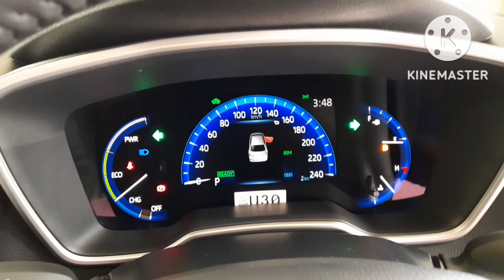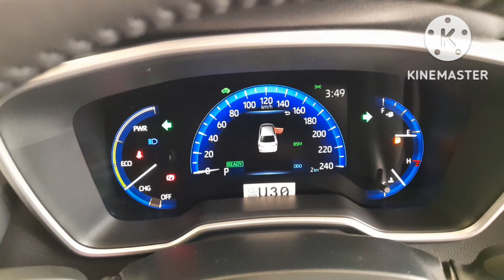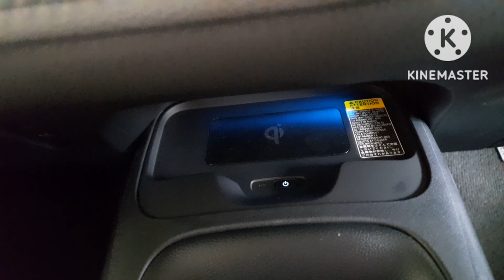รู้ไหมว่าอัลติส ไฮบริดพรีเมี่ยม เป็นรถดี ประหยัดแค่ไหน ลองมาสัมผัสกันแล้วจะรู้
Corolla Altis Hybrid Premium 994,000-.
หนังและหนังสังเคราะห์เบาะนั่งด้านคนขับปรับไฟฟ้า8 ทิศทาง

จอสัมผัสขนาด 8 นิ้ว รองรับ Bluetooth / USB

ระบบเชื่อมต่อ

Apple CarPlay, Android Autoถุงลมเสริมความปลอดภัย SRS

คู่หน้า / ด้านข้าง / ม่านด้านข้าง / หัวเข่าด้านคนขับ 7 จุด

ระบบช่วยเตือน

ระบบช่วยเตือนมุมอับสายตาที่กระจกมองข้าง BSM และช่วยเตือนขณะถอยรถ RCTA

ระบบควบคุมความเร็วอัตโนมัติ (Cruise Control)

เครื่องยนต์ 1,800 ccกำลังสูงสุด (122แรงม้า)

แรงบิดสูงสุด 163 นิวตัน-เมตร

น้ำมันเชื้อเพลิง E20 แก้สโซฮอล์ 91,95
ถังน้ำมัน 43 ลิตร
เกียร์ E-CVT
ระบบกันสะเทือนหน้าอิสระแม็คเฟอร์สันสตรัท พร้อมเหล็กกันโคลง หลังอิสระแบบปีกนกคู่ พร้อมเหล็กกันโคลง
ล้ออัลลอยขนาด 17 นิ้ว
ระบบควบคุมการเปิด-ปิดไฟหน้าอัตโนมัติ
พร้อมระบบ Follow-Me-Home
ไฟท้ายFull LED
กระจกมองข้างพับเก็บอัตโนมัติ (Auto Folding) พร้อม Reverse Link และไฟเลี้ยว
กระจกบังลมหน้าแบบกันเสียงรบกวน (Acoustic Glass)
กระจกหน้าต่างแบบไฟฟ้า พร้อมระบบ Jam-protection ทั้ง 4 บาน
ระบบปรับอากาศแบบอัตโนมัติ พร้อมช่องปรับอากาศด้านหลัง
ระบบเบรกมือแบบไฟฟ้าแล ะระบบหน่วงเบรกอัตโนมัติ
อุปกรณ์ชาร์จไฟแบบไร้สาย (Wireless Charger)
ระบบเบรกABS พร้อมระบบเสริมแรงเบรก BA และระบบกระจายแรงเบรก EBD
ระบบควบคุมการทรงตัว VSC
ระบบป้องกันล้อหมุนฟรี TRC
สัญญาณเตือนกะระยะด้านท้าย
ระบบ Smart Entry และ Push Start
กุญแจรีโมท corolla altis hybrid @wasupolchannel1385